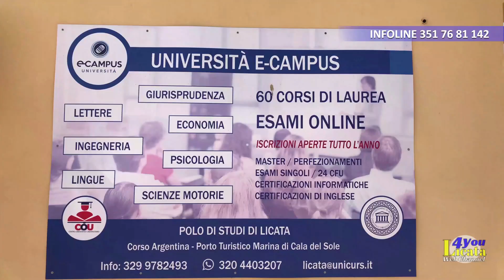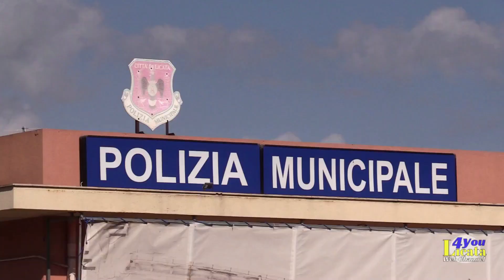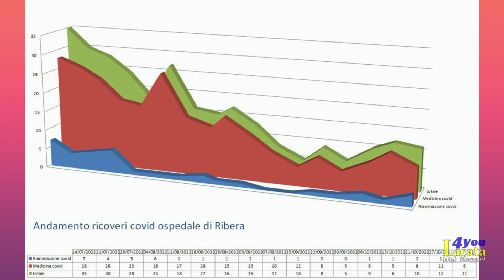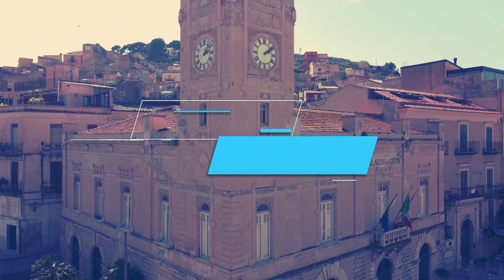📺Il TG di Sabato 5 Novembre 2022 / Licata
🗳️ ELEZIONI AMMINISTRATIVE 2023, ECCO I PRIMI NOMI DI SINDACI
👮POLIZIA MUNICIPALE IN AGITAZIONE, A RISCHIO I RILIEVI DEGLI INCIDENTI
😷 IL MANAGER ASP ZAPPIA: "TANTI VIRUS, NON C'È SOLO IL COVID"
⚽ LICATA CALCIO, ROMANO: "BISOGNA REAGIRE. SAITO DISPONIBILE